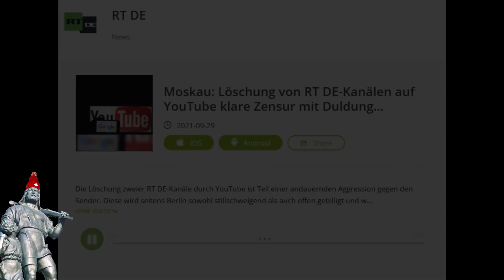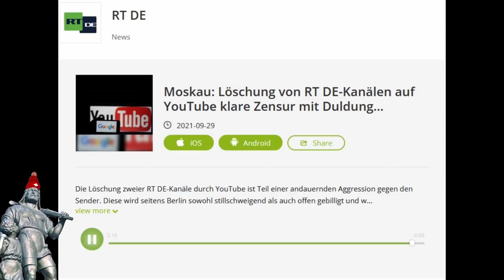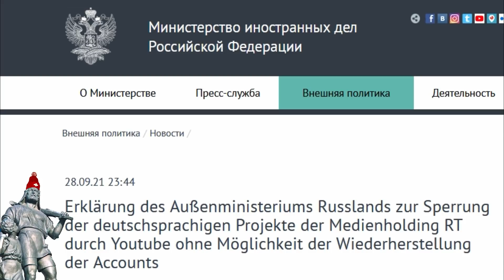YouTube löscht RT DE | Merkels Abschiedsgeschenk?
Umfassende Aufklärung - Bitte mit Bedacht kommentieren, der Tell verdankts Euch!
Hören wir dazu die offiziellen Stellungnahmen von RT DE und des russischen Aussenministeriums.